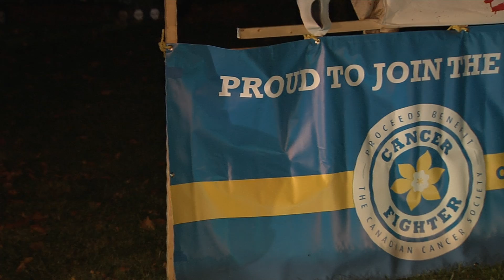The Haunted Backyard (119 Walby Drive)